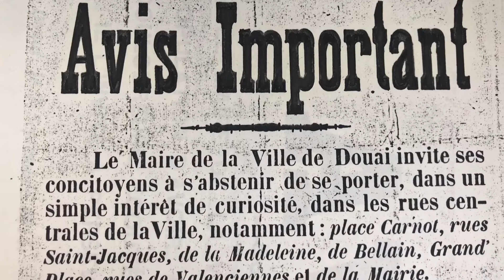Le 3 septembre 1914